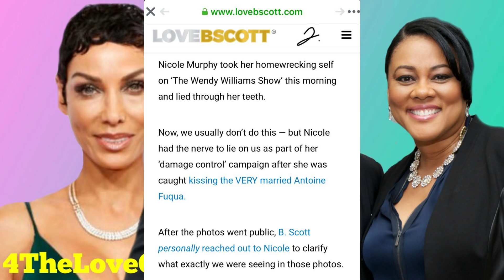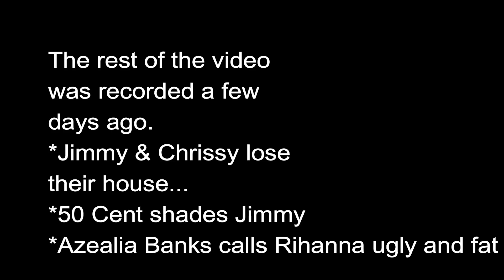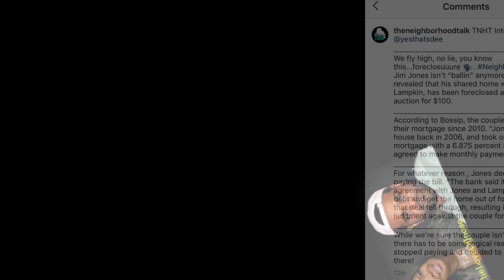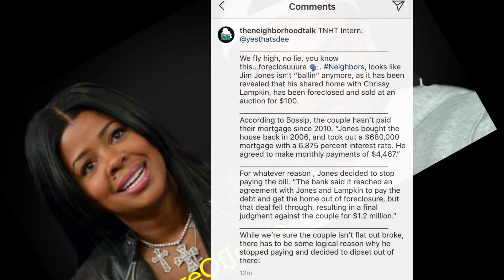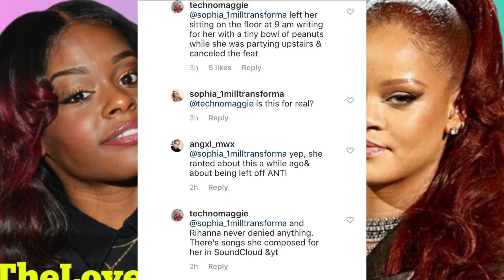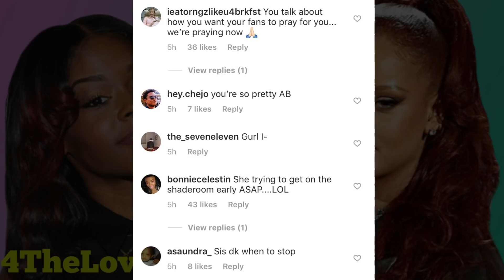Azealia Banks SHADES Rihanna + she calls Rihanna OLD and UGLY! | Chiiillee!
CHile, Nicole Murphy lying on national tv, Jimmy and Chrissy lose their house and Azealia Banks calls Rihanna ugly and fat!
Lord hammercy!